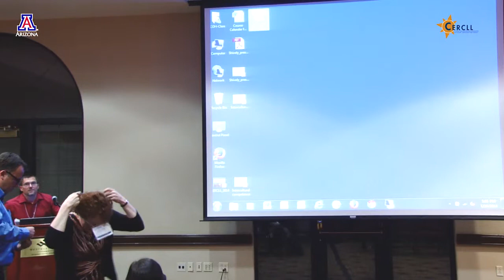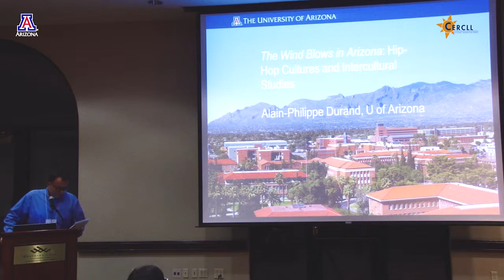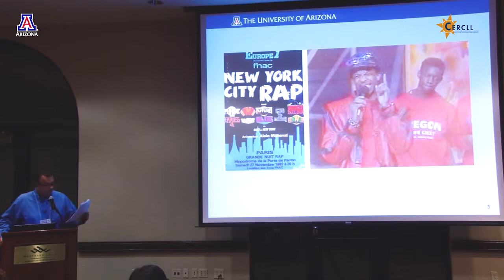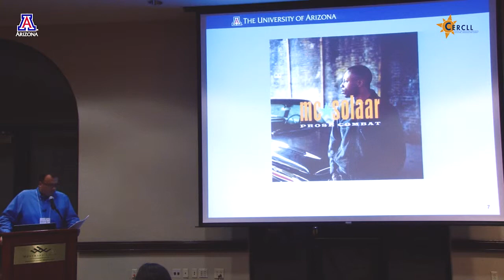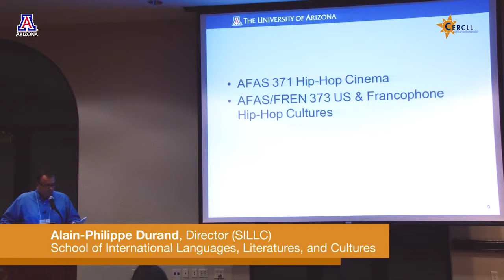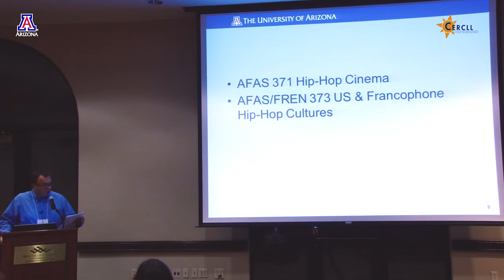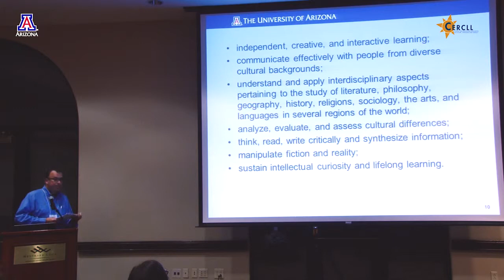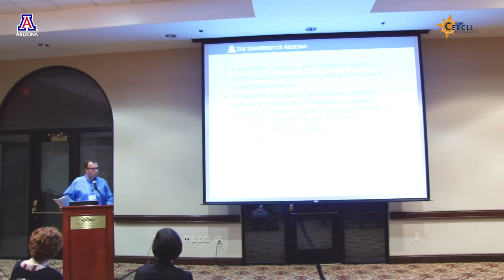Alain-Philippe Durand - The Wind Blows in Arizona: Hip-Hop Cultures and Intercultural Studies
ICC 2014: Alain-Philippe Durand (University of Arizona), "The Wind Blows in Arizona: Hip-Hop Cultures and Intercultural Studies"

This presentation will fully introduce and assess two innovative ways to train students in intercultural competence. In 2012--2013, the Africana Studies Program and the School of International Languages, Literatures, and Cultures (SILLC) at the University of Arizona launched two minors: one in hip-hop cultures and the other in Intercultural Studies.